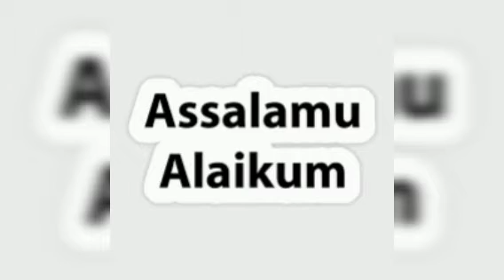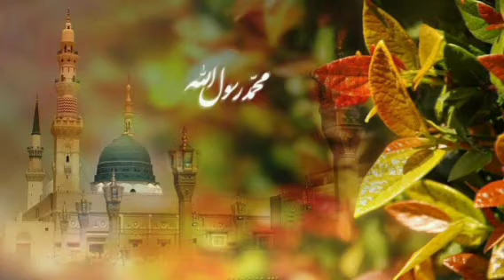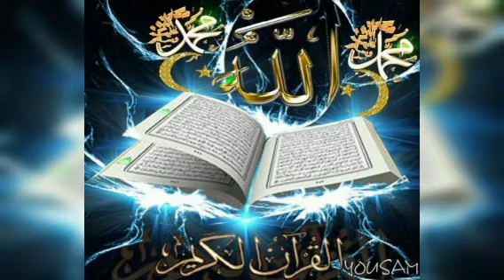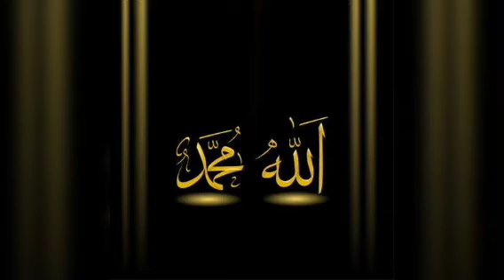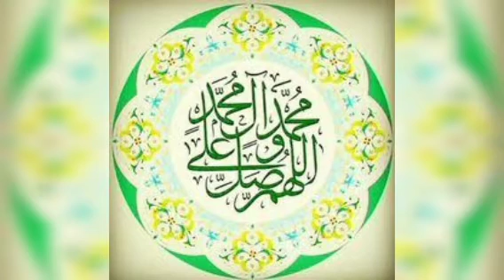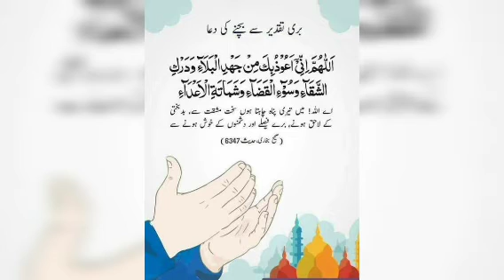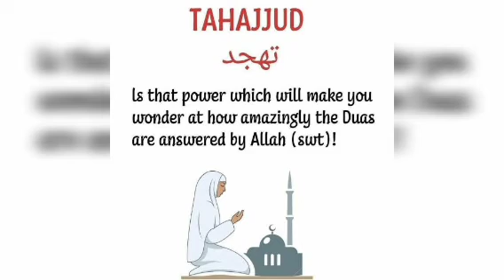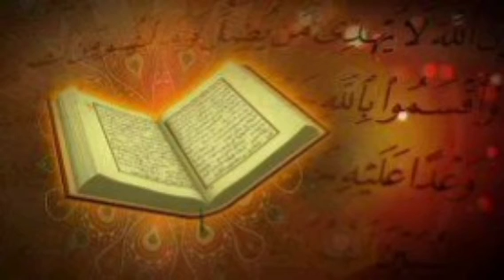#196 | புஃக்கராக்களின் உயர்ந்த அந்தஸ்து | தமிழ் பயான் | அல் மஜ்னா டிவி